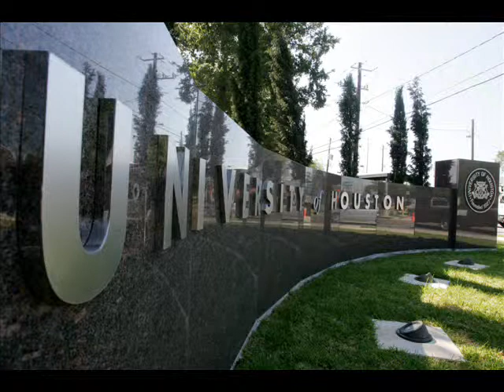Bauer College MBA Program 04-01-2009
Artists, poets, engineers and athletes may need the same thing to be successful - a MBA.  They all share the same classroom space at the Univeristy of Houston Bauer College of Business.